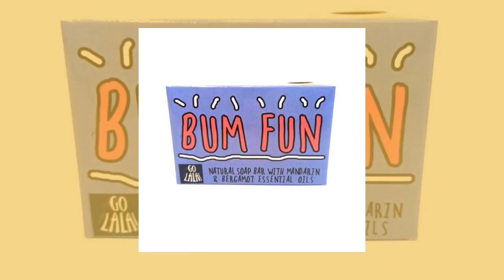Bum Fun Soap Bar Funny Rude Novelty Gift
Who doesn’t want some fruity bum fun when this bar is around?!

Fragranced with gorgeous mandarin and bergamot – two wonderful
citrus fragrances that are a match made in heaven!

A truly lovely bar of soap and perfect for giving your behind a
good old scrub – and everywhere else! This is a great gift – a
hilarious pressie and a truly lovely soap bar.

Contains no palm oil and is paraben and SLS free. Suitable for
vegans and not tested on animals, so it’s fun, effective and
kind!

Ingredients – Sodium cocoate, Sodium olivate, Aqua, Butyrospermum
parkii (shea) butter, Citrus nobilis (mandarin) peel oil contains
limonene, Citrus aurantium bergamia (bergamot) fruit oil contains
limonene, linalool, Urtica dioica (nettle) leaf powder